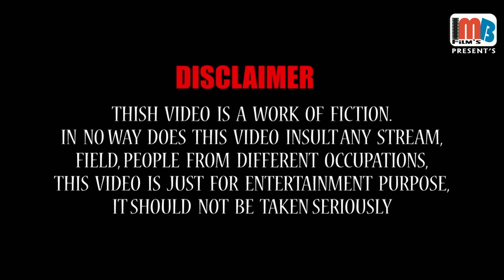Lagan kari pastano | લગન કરી પસ્તાનો | Gujarati jokes new | Funny video gujarati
Presenting gujarati jokes new "લગન કરી પસ્તાનો" exclusively on Gujju

Comedy.

Title: લગન કરી પસ્તાનો
Artist: Paresh kanani
Label: MB Films
Producer: Manoj bhuptani

Watch exclusive funny video by major gujarati artist on our channel.